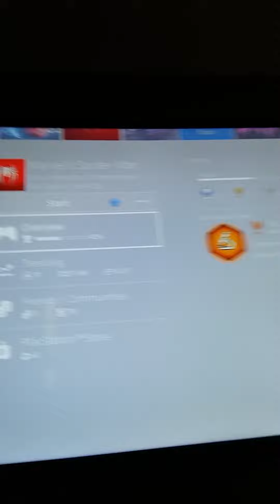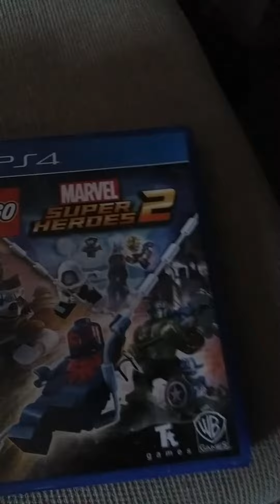Some Ps4 Games I Completed!